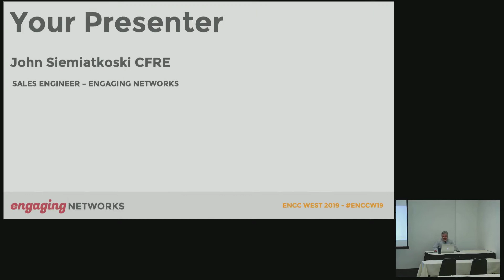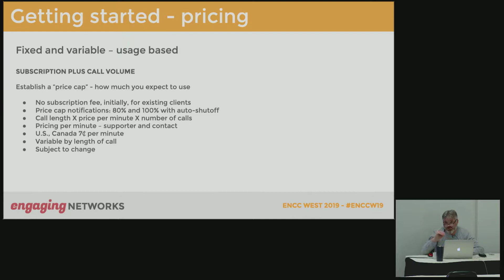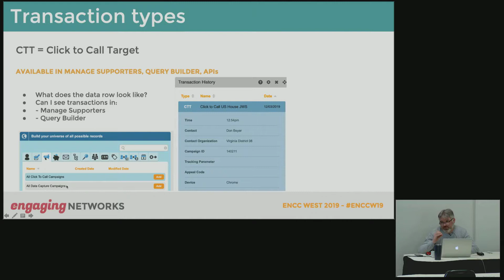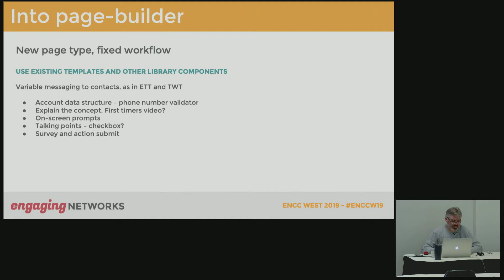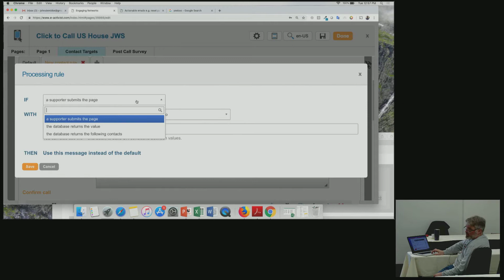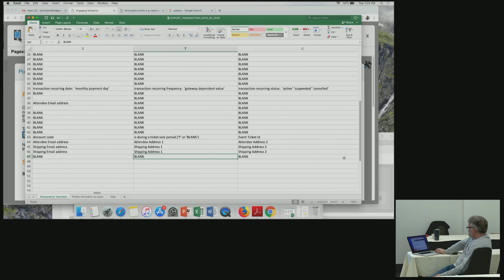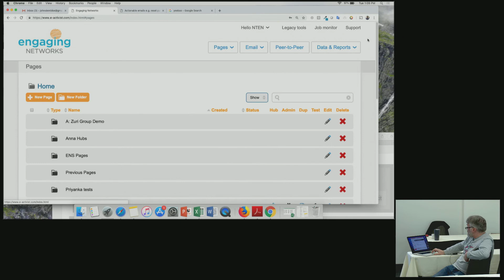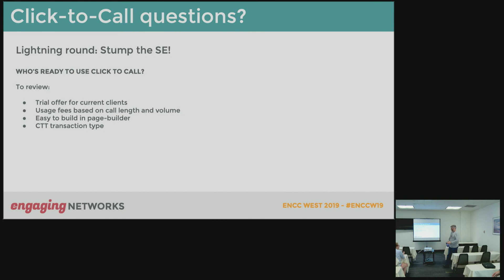PHONING IT IN - USING CLICK-TO-CALL TO GET HEARD by John Siemiatkoski,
Learn about our newest page type in page-builder - Click-to-Call. Your supporters to call their elected officials (using our managed databases or your custom contacts), while following on-screen talking points for the advocacy issue. Supporters can complete a survey at the end of the call to give you feedback as to how the call went. In this session, John will be walking through the backend and front setup of these new pages. If your advocacy team has been clamoring for new ways to reach your targets, this is it!